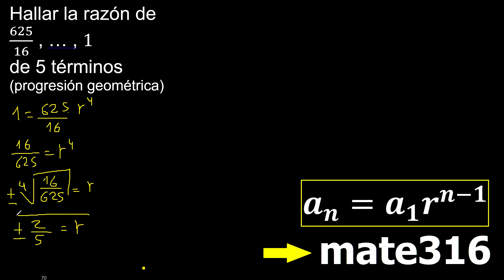Hallar la razón de 625/16 , … , 1 de 5 términos (progresión geométrica)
Progresión geométrica mate316
aritmetica mate316
como usar la formula de una Progresión geométrica
como hallar el termino n de una progresión geométrica
aplicación de la formula de una progresión geométrica
reconocer si la progresion es aritmetica o geometrica
identificar si la progresion es aritmetica o geometrica
hallar el numero de terminos de una progresión geométrica